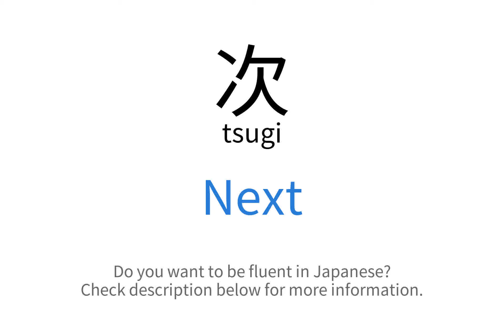How to say "Next" in Japanese | 次(tsugi)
This video demonstrates "How to say Next in Japanese"

Foreign Language Center offers a wide selection of series including:
...and more